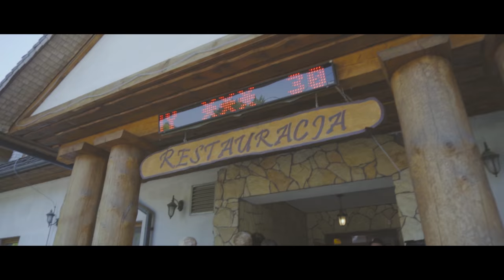WeddingMemories TRAILER | Ania i Tomasz 25.06.2016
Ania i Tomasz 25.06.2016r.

Zwiastun Wesela / Wedding Trailer

Directed by Mariusz Świetlicki
Edited by Adrian Smykowski

Muzyka: Stanfour - In Your Arms